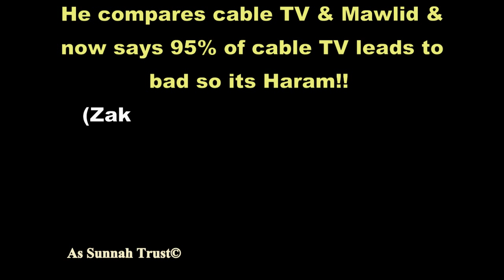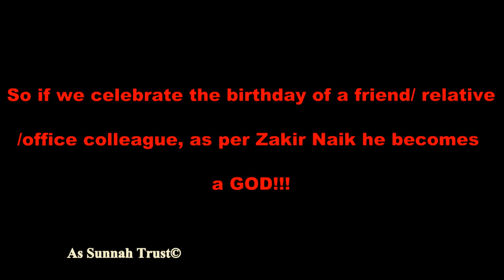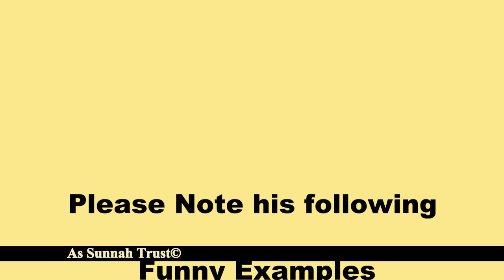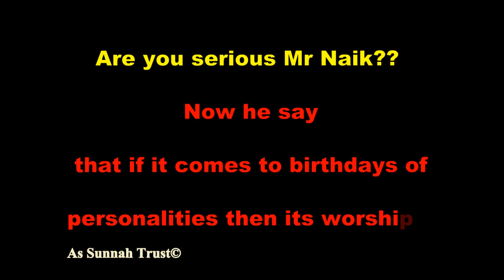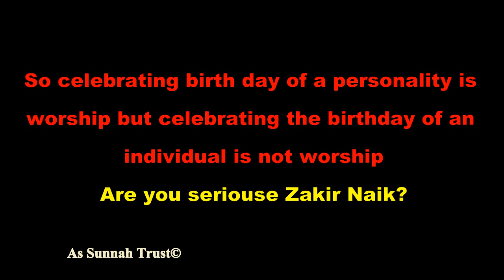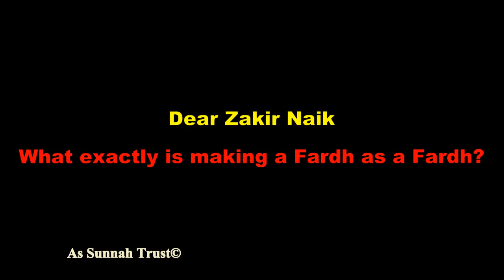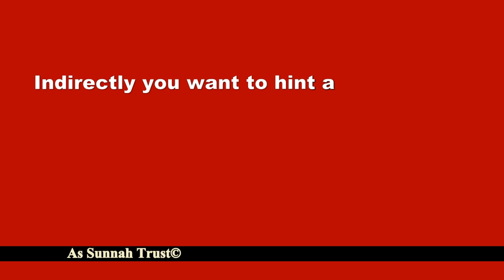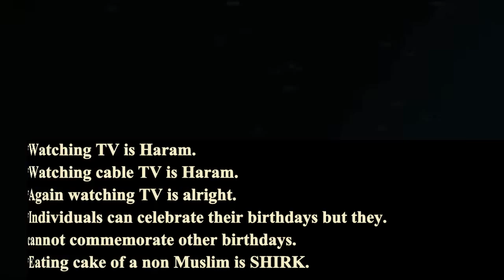40 confusions in one lecture of Zakir Naik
Birthdays!
A question confused Zakir Naik & resulted in he confusing others!

To convince or to confuse?
A common strategy practiced by Dr Zakir Naik is to confuse the audience if he finds himself convinced that he cannot provide the answer.

Note 40 confusions in 1 video

Watch how Sri Lankan Ulema challenged Zakir Naik

Assunnah Trust Sri Lanka ©